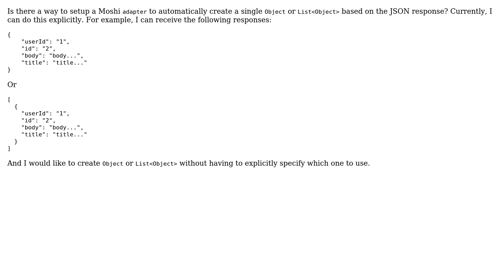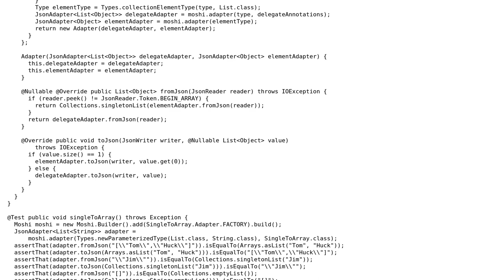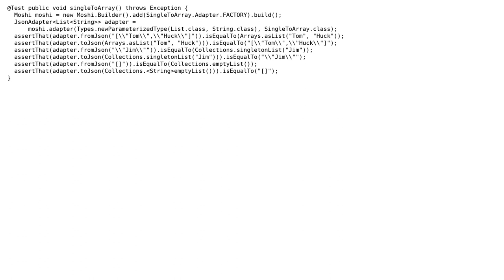Moshi Determine if JSON is array or single object (2 Solutions!!)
Moshi Determine if JSON is array or single object

With thanks & praise to God, and with thanks to the many people who have made this project possible! | Content (except music & images) licensed under CC BY-SA | Music | Images & others | With thanks to user Eric Cochran user D. Beard and the Stack Exchange Network Trademarks are property of their respective owners. You are responsible for your own actions.